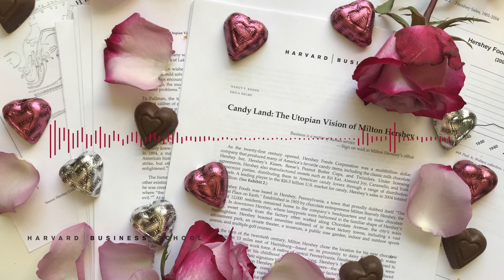Next Episode: The Delicious History of Hershey Chocolate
Have you ever wondered how Hershey chocolate came to be so popular? Professor Nancy Koehn discusses the life and vision of Milton Hershey, the entrepreneur and philanthropist behind the Hershey chocolate bar, the town of Hershey, Pennsylvania, and the Milton Hershey School.

Cold Call distills Harvard Business School’s legendary case studies into podcast form. Hosted by Brian Kenny, the podcast airs every two weeks and features Harvard Business School faculty discussing cases they’ve written and the lessons they impart.